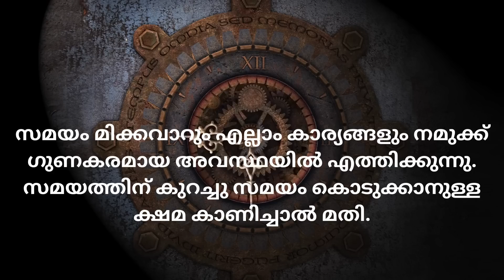Motivational quotes in Malayalam| Buddha thoughts | Psychology says | @malayalamquotes8222|Part 3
Motivational quotes in Malayalam that could be applied in daily life.
These buddha thoughts will inspire you and change your life. Thank you .